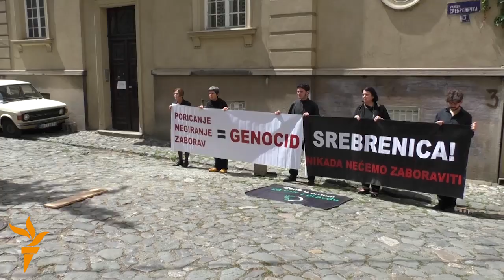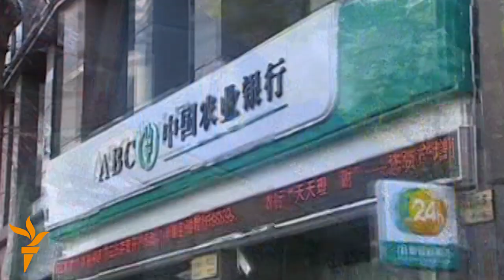Жаһан жаңалықтары 11.05.2015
Сербиялық ҮЕҰ Сребреницада қырылған мұсылмандарды еске алды, Қытай бизнесті қолдау үшін депозит пен несиенің пайыздық бағамын қысқартты.